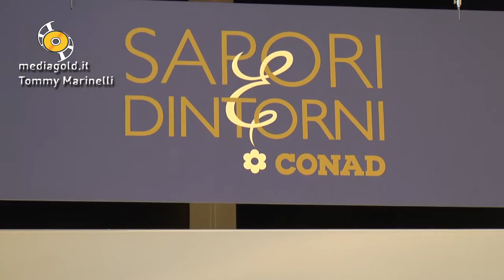Nuova Conad Toirano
Inaugurata la nuova Conad di Toirano-Borghetto

Giorgi Rocca direttore Nordiconad ci spiega le peculiarità del nuovo negozio di Toitano - Borghetto e dell'operazione commerciale.
Testo e fotografie sul nostro sito

Taglio di nastro per la nuova Conad, che apre nei pressi dell'autostrada di Toirano- Borghetto, nel giorno dedicata a tutti i papà, un nuovo centro commerciale, a servizio di residenti e turisti.
Nessuna competizione con i negozi del territorio, ma solo un nuovo polo del risparmio alimentare fino a fine estate, quando saranno inseriti altre attività.
Un'occasione di rinnovamento per il comprensorio, di opportunità e di lavoro.